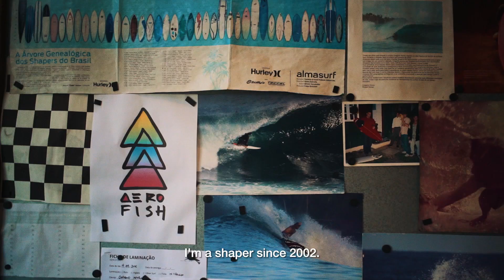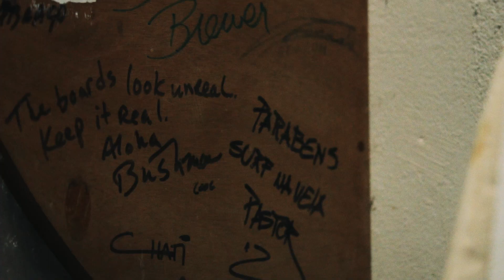Deus x Gregorio Motta Surfboards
We were lucky enough to collaborate with Brazil’s own Gregorio Motta.

The crew from Deus Brazil teamed up with Mr. Motta to create a unique line of boards. A distinctly retro selection including mini-simmons, fishes and logs. Never satisfied with the orthodox, the boards we’re pigmented with natural products including coffee and turmeric.

Born to a family of surfers and with an affinity for the sea, Gregorio and his brothers took to surfing from a young age. Following dozens of trips around the world, Gregorio’s passport quickly filled with stamps and salt water. Gregorio’s family also has a foot in the design world, his father Carlos Motta being a renowned furniture designer.

It makes perfect sense then that he would develop an interest in hydrodynamics and shaping. Thus ‘Aerofish’ was born and after twenty years, Gregorio’s boards have found their way into the hands of thousands of passionate surfers in Brazil and around the world.

Kami cukup beruntung bisa berkolaborasi dengan Gregorio Motta dari Brasil.

Kru dari Deus Brazil bekerja sama dengan bapak Motta untuk membuat rangkaian papan yang unik. Pilihan khas retro termasuk mini-simmon, ikan, dan kayu gelondongan. Tidak pernah puas dengan yang ortodoks, papan kami berpigmen dengan produk alami yakni kopi dan kunyit.

Lahir dari keluarga peselancar dan memiliki ketertarikan terhadap laut, Gregorio dan saudara-saudaranya mulai berselancar sejak usia muda. Setelah puluhan perjalanan keliling dunia, paspor Gregorio dengan cepat dipenuhi prangko dan air garam. Keluarga Gregorio juga berkecimpung di dunia desain, ayahnya Carlos Motta adalah seorang desainer furnitur ternama.

Maka sangat masuk akal jika dia mengembangkan minat pada hidrodinamika dan pembentukan. Maka lahirlah ‘Aerofish’ dan setelah dua puluh tahun, papan Gregorio telah sampai ke tangan ribuan peselancar yang bersemangat di Brasil dan di seluruh dunia.